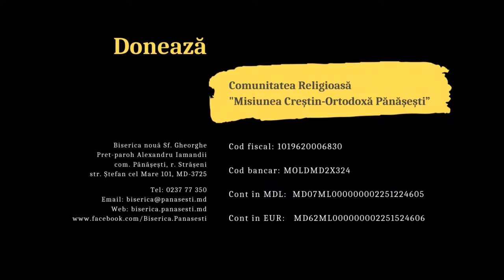Predica părintelui la Sf. Mare Mucenic Gheorghe Purtătorul de biruință (6 mai 2022)